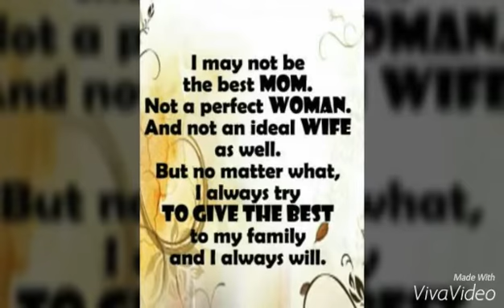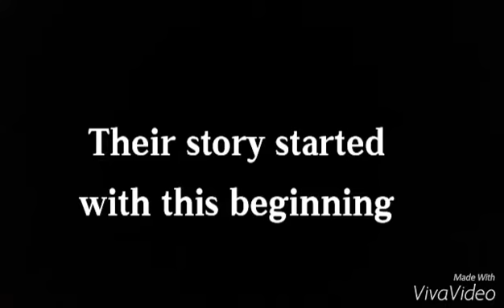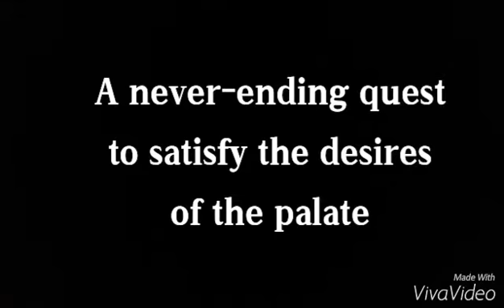Zachsalb2000 The Holidays Jo Liamzon